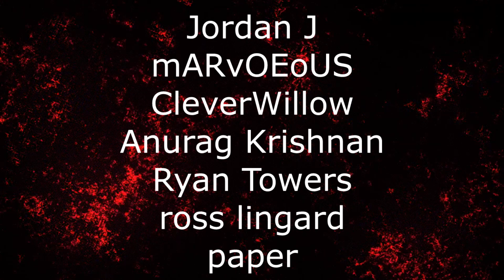Renegades React to... The Last of Us Part II - Release Date Reveal Trailer | PS4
117Jorn
Aaron Kimbrough
Adam Udulutch
Aerllette
Alex Jack
Alexander Lukas
Alexander Watson
Andre Bradford C Diaz
Andrew Davis
Andrew K.
Angel L Rivera Santiago
Antiskill
Arcane_Rogue
Ashley Short
Austin Nickins
Austin Pope
Belzeref
Benjamin Sapp
Catherine Thurmond
Clinton Swagert
Dana Mario
Darksteel78
Deathgrips099
Derryn Fry
Doc
Doug Schultz
Dr. Renegade Neo
ERIC BARTON
Ethan Beasant
Ethan Vaughn
Felix Osborn
Finnishturska87
FleetstreetVicomte
IMarvelAtDC
Isaac Roa
James Fernandez
James Shimo
Jayden Dove
John Doe
John Mekjian
John O'Grady
Jon Rodriguez
Jonathan Brugger
Jonathan R.
Jonathon Forney
Joseph Cooper
Josh King
Justin MacFarlane
Kay Scruton
kevin auld
Korakas
Lauren hunt
Louis Heimansohn
Luis Soriano
Matt Way
Matthew Kwaske
Megabit
Michael David Fletcher
Michael Pollart
Myles Moore
Nicholas Cramer
Nicholas Wilhelm
Nicole Davis
Nicole Nishida
Nikola Bittner
Pan Samu
Philip Munoz
Pumadog95
Random Pledger
Raymond Mulder
ryan anderson
Ryan Simpson
Seth Bertram
Shadowknight
Shelby Atkinson
Stuart Hanmore
Supermonaman
Taw
The Alchemist
The One Who Crawls
TheLoneWolf43
TheWerdna
Thiago Anjos
Thomas Martin
Timothy James Halfpenny
Todd Schmuck
Travis Loudermilk
Tristin Stettner
Tyler Jones
Will Kaun
yessircicero
Zach M
Zeebox10